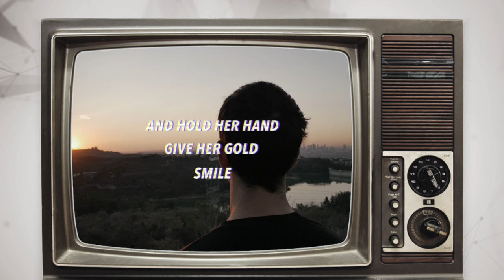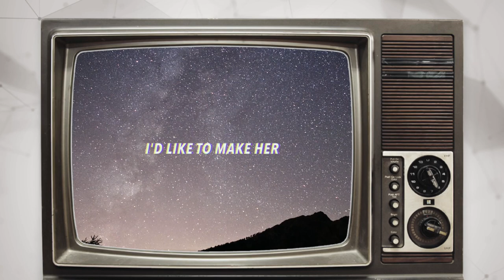The Rough Puppies - Couldn't Care Less [Official Music Video]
Couldn't Care Less · The Rough Puppies
The3rdBand are now recording their new album "ToPsY tUrVy" with Soundgarden and Nirvana guru Drew Canulette in 2019!

Published on May 19, 2017 by Billy Cuyler dba PopMetal Songs Co.

Produced by Brian Lewis

Co-produced by Billy Cuyler

From the album "Trauma" by The Rough Puppies

Video Design & Production: Pedro Leitao Creative Design Studios - Portugal

And our heartfelt thanks from the Rough Puppies to Drew Canulette and Dogfish Sound for giving the Rough Puppies a new life in 2019!

Party with the 'Puppies' on iHeartRADIO, Spotify, Apple Music, Google Play, and Deezer!

The Rough Puppies are now on every major music streaming and download service around the world, so look for them wherever you shop for music!

~ The Rough Puppies ~

Billy Cuyler:
Guitar, Keyboards, Lyrics.

Rob Clark:
Lead Guitar, Vocals, Lyrics.

Lou Galvan:
Vocals.

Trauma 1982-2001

Brian Lewis:
Vocals, Bass, Guitar, Lyrics.

Billy Cuyler:
Guitar, Lyrics

Kevin Lewis:
Drums.

Rob Clark:
Lead Guitar, Vocals, Bass, Lyrics.

Stephen Smith:
Keyboards, Lyrics.

Jon Lamoreaux:
Lead Guitar on Sugar White, Couldn't Care Less, Bombs Away, and The Changeling.

Lou Galvan:
Vocals on "Live!" in the Coachella Valley.

Gerry King: Lyrics.

Couldn't Care Less

My love has run away with her
It may be never till I find it
I held the right girl in my arms
But I didn't understand her charms

I'd like to make her smile
Give her gold and hold her hand
But she wouldn't let me prove I would
She wants to think that I'm no good

I bring her flowers
I kiss her check
Write her sweet letters
Twice a week
Learn every lover's caress
But she couldn't care less

Some day someone will sing this song
To the girl I wrote it for
But it will too late to make her see
That we just might have been happy

- Stephen Smith